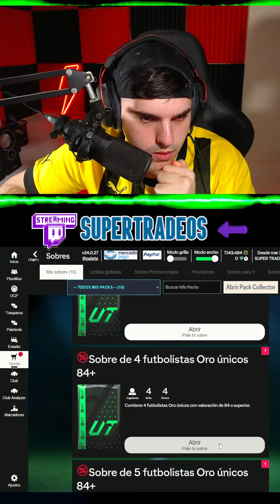🔴ABRO +65 SOBRES con el EVENTO de "GOLAZO 2" y me toca esto....😳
●🤑Accede al CANAL VIP AQUI y obten los mejores beneficios:
👉1. Si tienes twitch prime o amazon prime/video puedes subscribirte

✅¡HAZ ESTO! MEJORES TRADEOS para hacer en la WEB APP de EAFC 24 ULTIMATE TEAM | CONSIGUE 100K FACIL🤑

tradeo con ifs EAFC 24 , tradeo de EAFC 24
tradeo en directo , tradeo efectivo ,  tradeo en fifa20 ultimate team , el mejor tradeo , tradeos eficaces tradeos sencillos